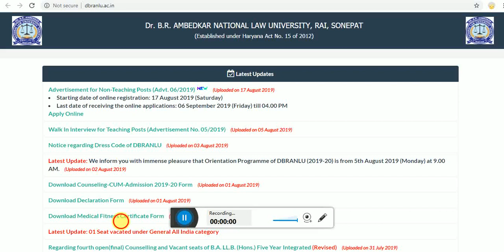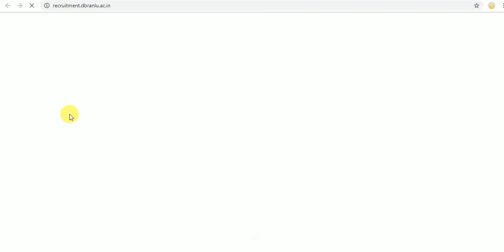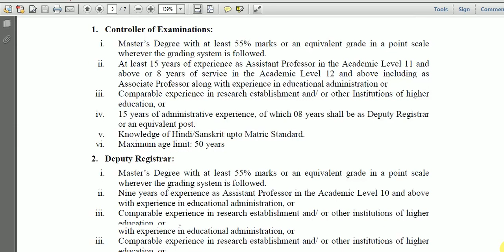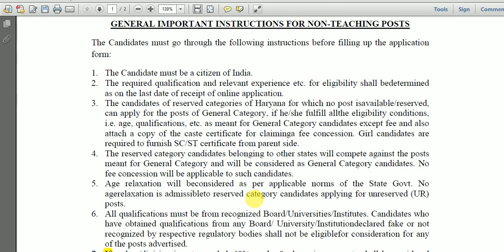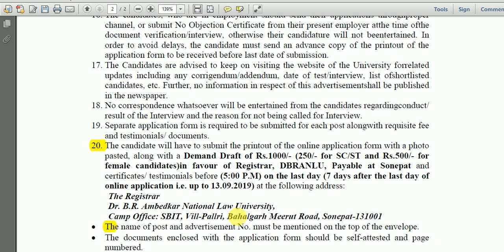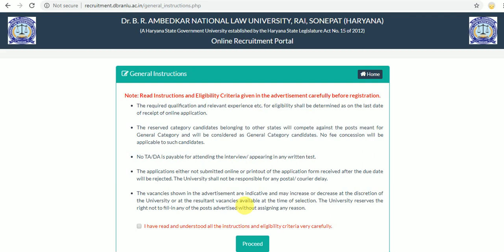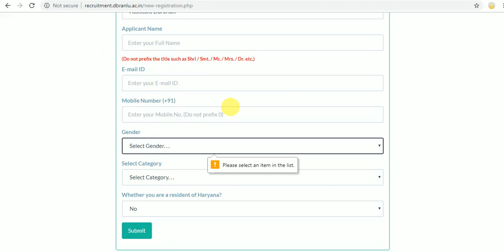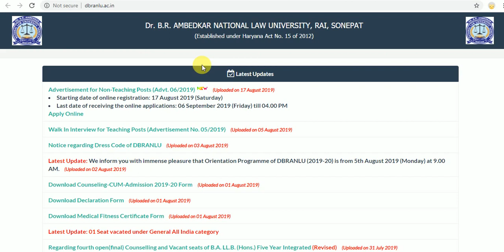Library Vacancy || Dr. B.R. Ambedkar National Law University, Rai, Sonepat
Advertisement for Non-Teaching Posts (Advt. 06/2019)